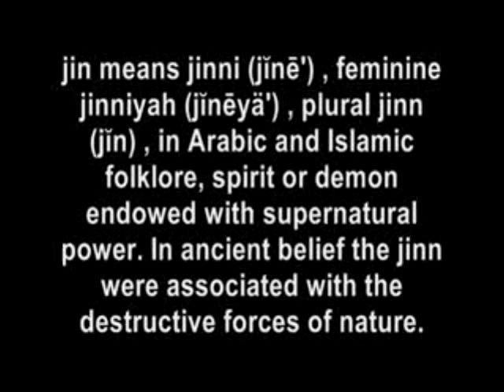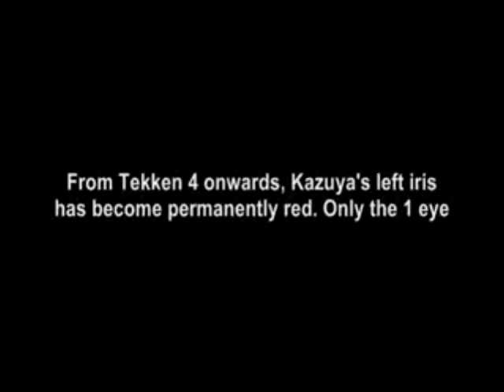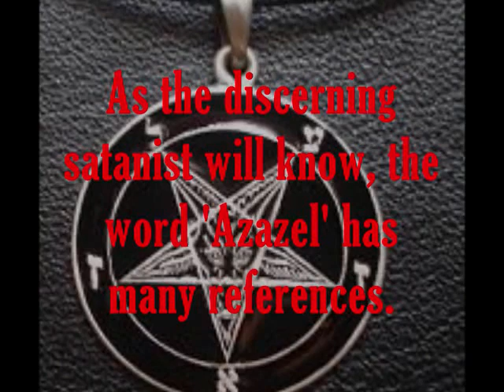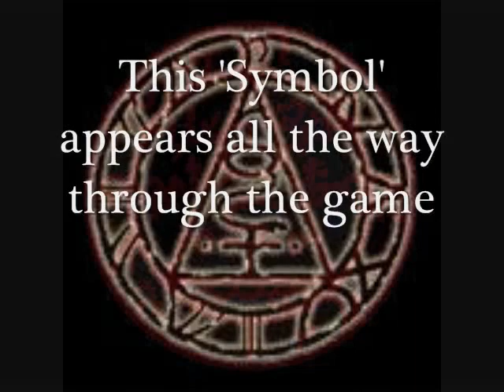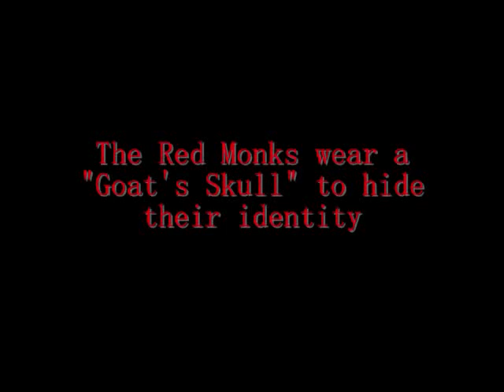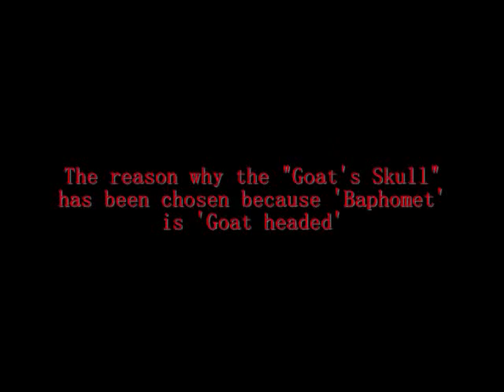Videogame Industry Hijacked by Freemasons/Illuminati PART 1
This Series will focus on some of the Top Games we play these days which are Controlled by the Illuminati/Freemasons.

Maybe 1 of your favourites is on the list!.;P WATCH THIS VIDEO!

AllSeeingGuy Productions